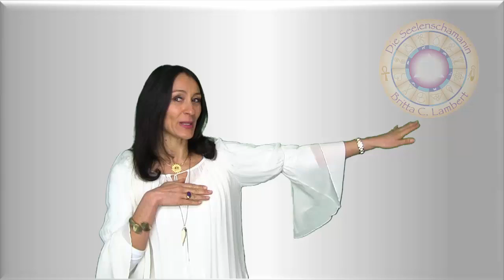Ho'oponopono - Heilung inneres Kind - Britta C. Lambert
► Alles GRATIS für dich ▼▼▼Mehr Infos hier unten▼▼▼

Wandle Ängste, Schuldgefühle, destruktive Emotionen, Konflikte, Mangel, etc. mit dem ur- alten magischen Ho'Oponopono in Freude, Fülle und Leichtigkeit.

Lerne den Weg der Vollkommenheit und die Heilung des inneren Kindes mit der Weisheit der Hawaiianischen Huna Lehre …

Wenn du mehr erfahren möchtest, klicke einfach auf den Link
ganz oben.

Ich bin gespannt auf dein Feedback & deinen Kommentar.

Britta